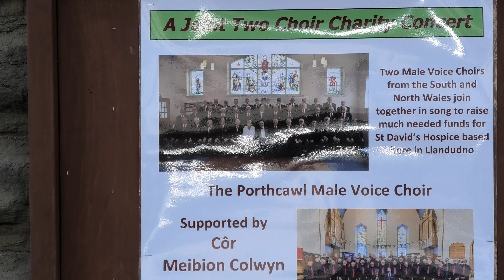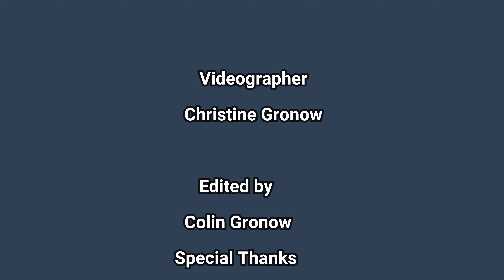Porthcawl and Colwyn Bay Male Choirs Llandudno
Porthcawl and Colwyn Bay Male Choirs Concert at Llandudno June 2023